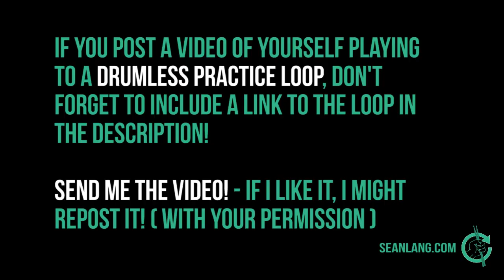Groove Rock - Drumless Track For Drummers - "Better Late Than Never"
***WANT A FREEBIE??

On my website you'll find some of the BEST DRUMLESS TRACKS out there! All original, written by Sean Lang.

ROCK
GOSPEL
PUNK
DJENT
METAL
PROG
and lots more!